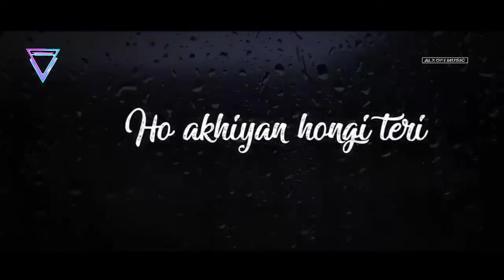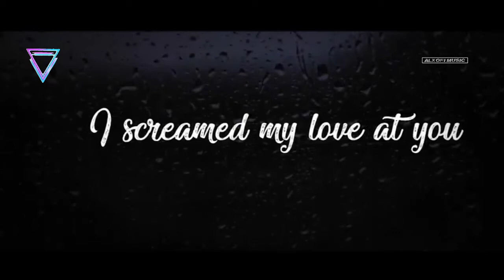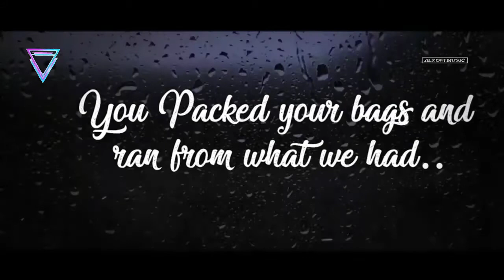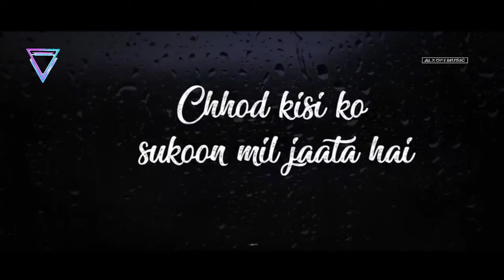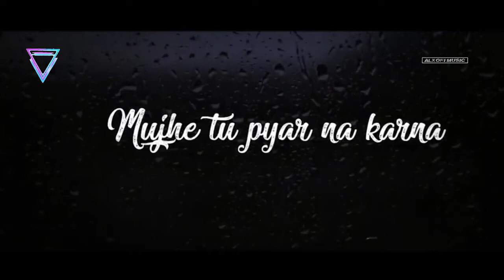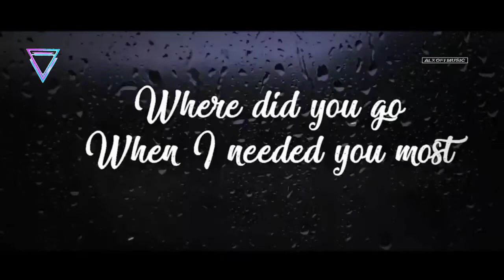Forgotten Silence Mashup | B Praak | Aftermorning Chillout (Where Did You Go When I Needed You)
Forgotten Silence Mashup (Kuch Bhi Ho Jaye Remix) | B Praak | Alxori Chillout
Video: Sagar Parmar
Release: ALXORI

If nothing to say, be silent
If no one hears, be silent
If silence speaks, be silent

If nothing matters, be silent
If silence calms, be silent
If silence heals, be silent

If silence wins, be silent
If silence is the start, be silent
If silence is the end, be silent

If silence is the answer, be silent
If silence is the only choice, be silent
If silence is the way of life, BE SILENT.."

➤ 丹ㄥメ口尺工.

➤ If any Producer/Photographer/Artwork Artist has an issue with any of the songs or pictures I've used in the video Please Contact us at  and the video will be taken down immediately.